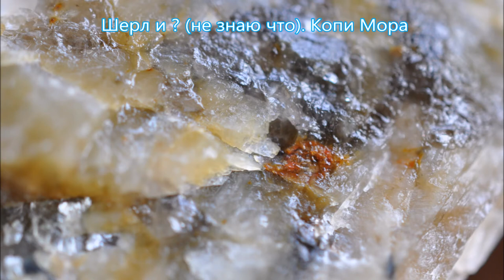СЛАЙДЫ МИНЕРАЛОВ ПОСЛЕДНИХ ПОЕЗДОК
Минералы из трех последних поездок: кварц, крокоит, гранат, шерл, пегматит (Хрустальная горка. Костоусово. Первомайско-Зверевское месторождение золота. Копи Мора). Образцы представлены на сайтах MINERALURAL, PERELIVT, GOLDBLUZ.
Произведение «СЛАЙДЫ МИНЕРАЛОВ ПОСЛЕДНИХ ПОЕЗДОК» созданное автором по имени Владимир Маковецкий, публикуется на условиях лицензии Creative Commons «Attribution» («Атрибуция») 4.0 Всемирная.